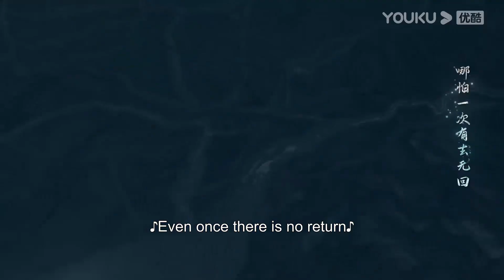ENGSUB 应渊下凡历劫，临行前收下莲花种子 |【沉香如屑 Immortal Samsara】| 杨紫/成毅/张睿/孟子义/朱泳腾/傅方俊 | 古装仙侠剧 | 优酷 YOUKU